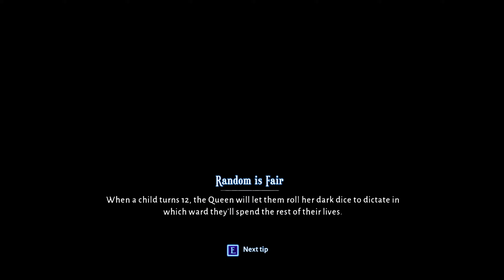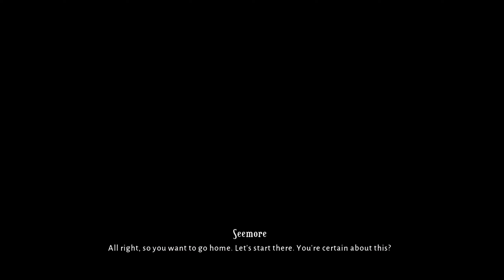Lost In Random Gameplay Walkthrough Part 5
Exploring the world of Lost In Random with MegaPersonaX in this Walkthrough of the game

REMEMBER RANDOM RULES!